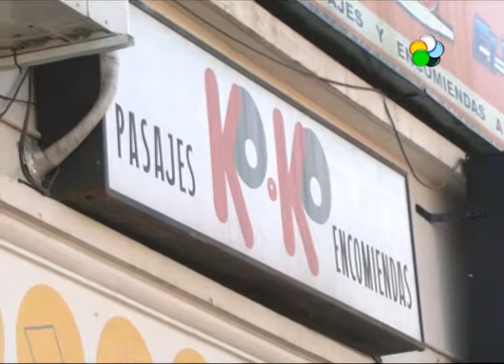Roca: Aumento del boleto interurbano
Mucha gente esta mañana cuando fue a tomar el colectivo, el servicio que presta en la zona del alto valle el Ko Ko  se enteró de que el costo del pasaje había aumentado.Hablamos con agencieros,choferes y usuarios molestos por este nuevo incremento.